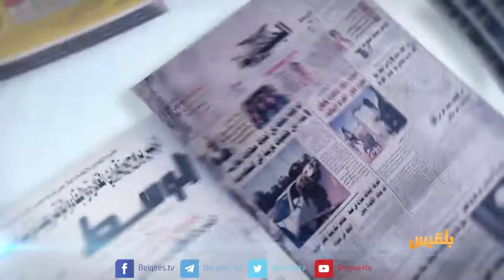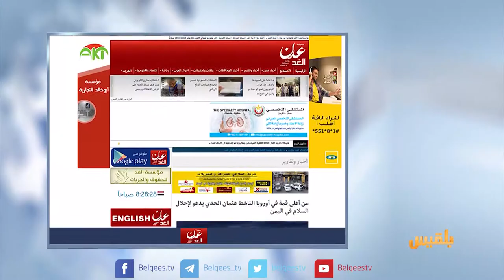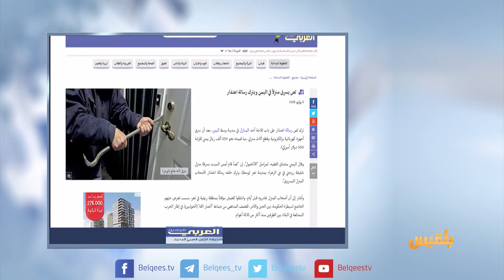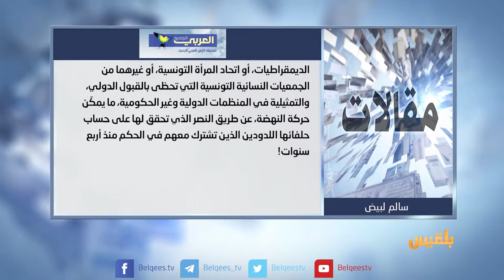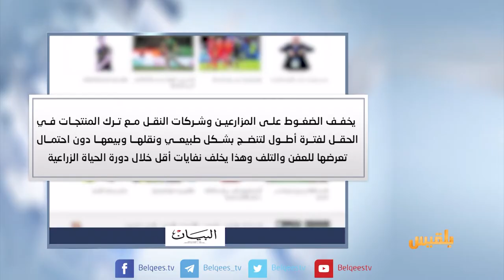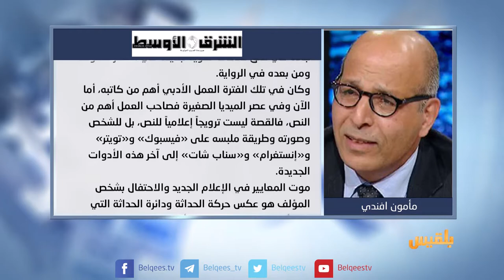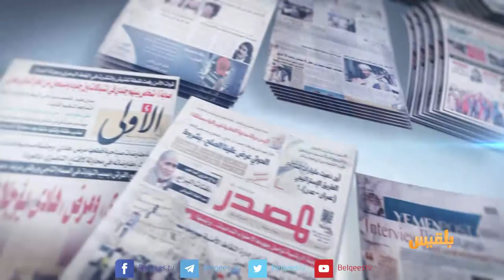كشك الصحافة | 09 - 07 - 2018 | تقديم: نضال الشبان